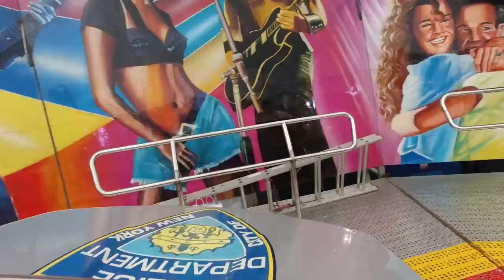Break Dance No 1 Welte Onride Freizeitpark Münster 2020